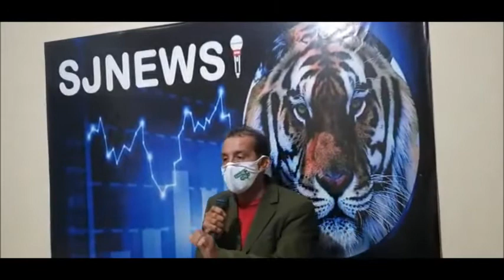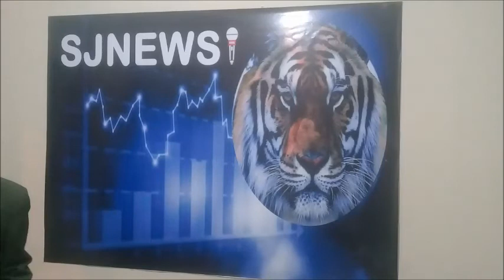SJNEWS /Apresentação Stenio Johnny